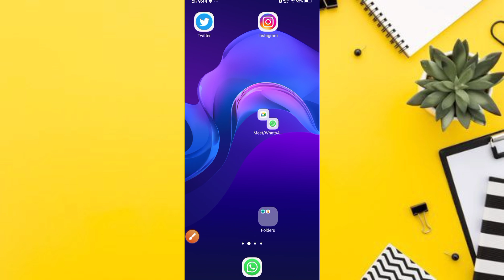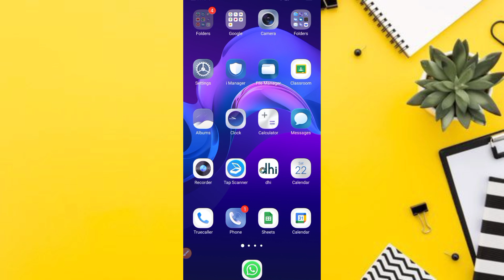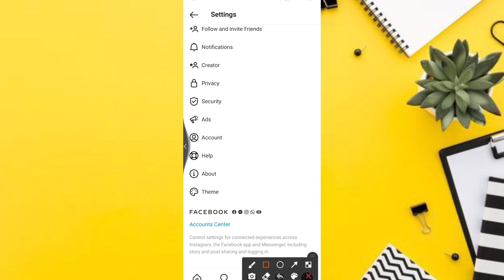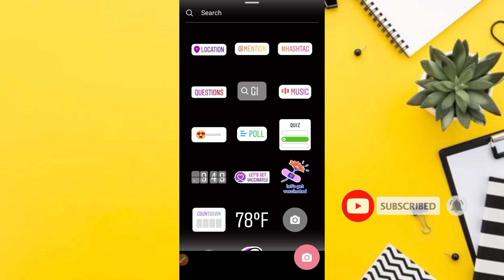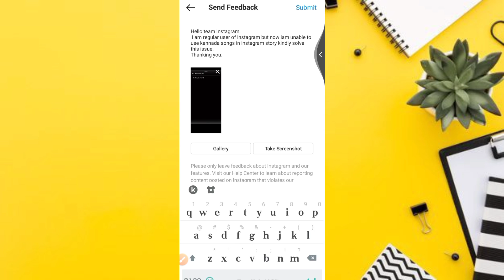instagram story kannada song problem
instagram story kannada song problem|instagram kannada song problem-story kannada|instagram photo song story kannada